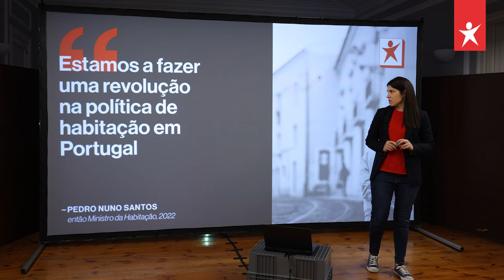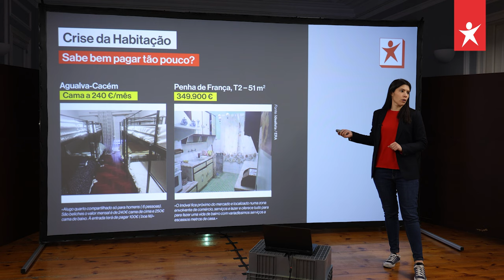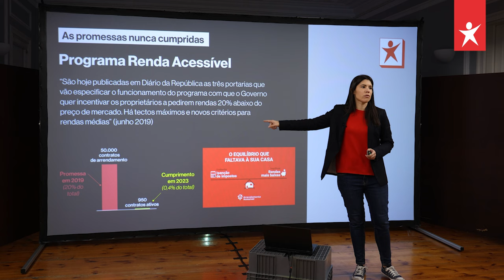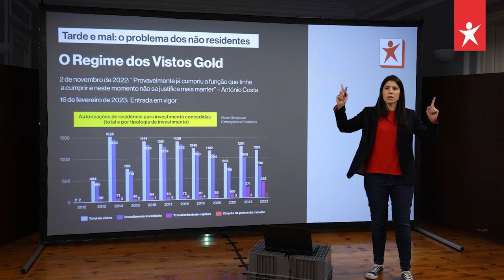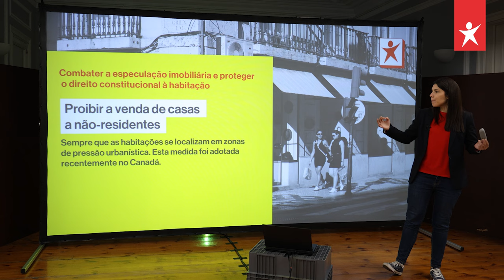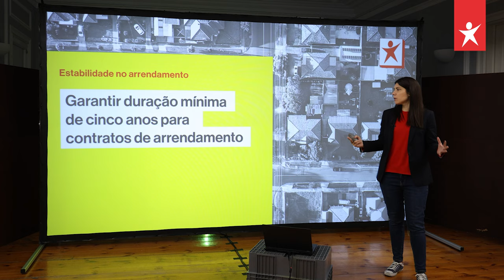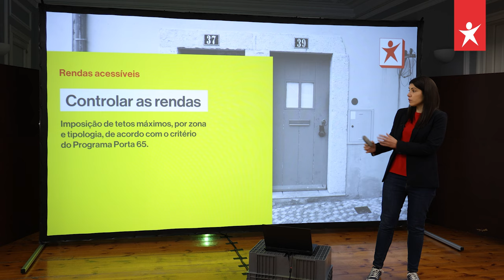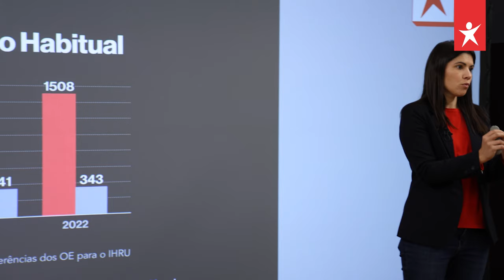Na Habitação, PS fez o contrário de uma revolução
Mariana Mortágua fez um balanço do que foi feito pelo Governo na Habitação, sublinhando a importância de perceber onde falhou a maioria absoluta e o ministro da Habitação de então, Pedro Nuno Santos, e lembrou as propostas do Bloco para responder a esta crise.